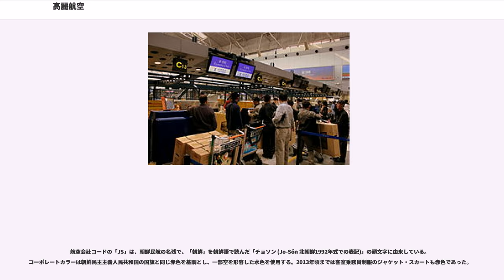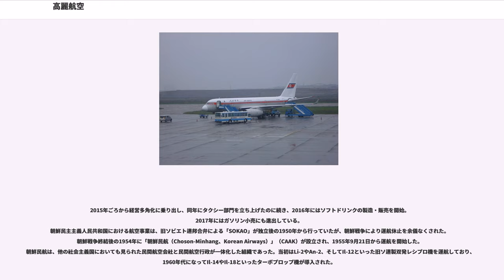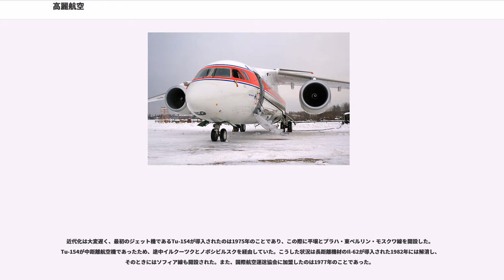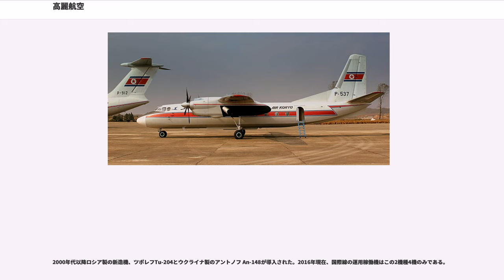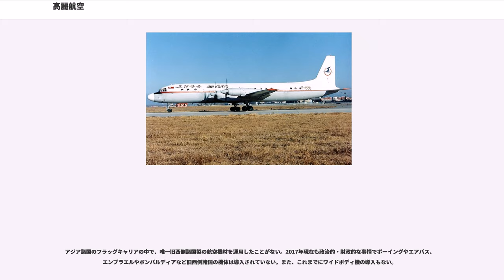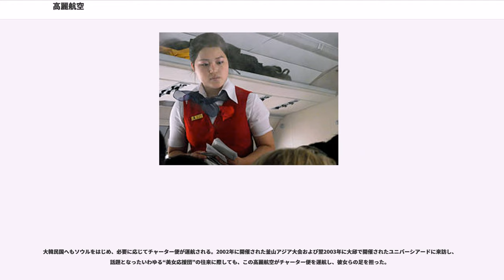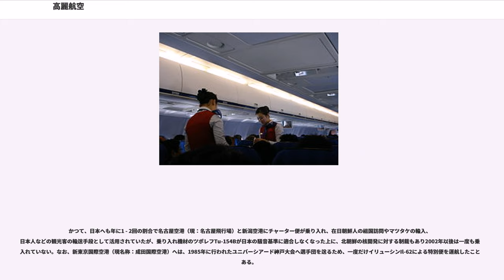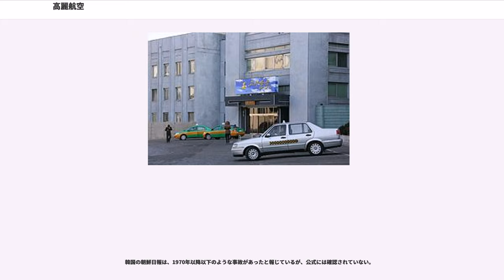高麗航空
高麗航空（コリョこうくう、 コリョハンゴン 英:Air Koryo エアーコリョ）は、朝鮮民主主義人民共和国平壌市中区域東城洞に本部事務所を置く国営航空会社である。同国のフラッグ・キャリアかつ唯一の航空会社で、平壌を拠点に国内線・国際線を運航している航空会社である。IATA航空会社コードはJS。

1955年設立の旧・朝鮮民航の運航部門を1993年に分離し、現名称に変更した。平壌国際空港を拠点空港とし、中国・ロシアへの国際線と清津・元山等の国内線を運航する。2016年現在10機あまりを保有し、4機の旅客機で北京、上海、瀋陽、ウラジオストクの4つの定期航路を運航している。

航空会社コードの「JS」は、朝鮮民航の名残で、「朝鮮」を朝鮮語で読んだ「チョソン (Jo-Sŏn 北朝鮮1992年式での表記)」の頭文字に由来している。コーポレートカラーは朝鮮民主主義人民共和国の国旗と同じ赤色を基調とし、一部空を形容した水色を使用する。2013年頃までは客室乗務員制服のジャケット・スカートも赤色であった。

機体の塗装は、朝鮮民航のころとほとんど変わっていないが、当初は、垂直尾翼には国旗ではなく、朝鮮半島の形に似せた水色のコウノトリを赤い丸で囲んだロゴマークを描いていた。現在は、朝鮮民航時代と同様、垂直尾翼には国旗を描いており、コウノトリのロゴマークは機体前方へと移動している。2014年頃までに変更された客室乗務員制服のジャケットにもロゴマークが入っている。

本社事務所は平壌中心部、平壌駅から北へ約2kmのヘルスセンター蒼光院の前にある。

2015年ごろから経営多角化に乗り出し、同年にタクシー部門を立ち上げたのに続き、2016年にはソフトドリンクの製造・販売を開始。2017年にはガソリン小売にも進出している。
朝鮮民主主義人民共和国における航空事業は、旧ソビエト連邦合弁による「SOKAO」が独立後の1950年から行っていたが、朝鮮戦争により運航休止を余儀なくされた。朝鮮戦争終結後の1954年に「朝鮮民航（Choson-Minhang、Korean Airways）」（CAAK）が設立され、1955年9月21日から運航を開始した。朝鮮民航は、他の社会主義国においても見られた民間航空会社と民間航空行政が一体化した組織であった。当初はLi-2やAn-2、そしてIl-12といった旧ソ連製双発レシプロ機を運航しており、1960年代になってIl-14やIl-18といったターボプロップ機が導入された。

近代化は大変遅く、最初のジェット機であるTu-154が導入されたのは1975年のことであり、この際に平壌とプラハ・東ベルリン・モスクワ線を開設した。Tu-154が中距離航空機であったため、途中イルクーツクとノボシビルスクを経由していた。こうした状況は長距離機材のIl-62が導入された1982年には解消し、そのときにはソフィア線も開設された。また、国際航空運送協会に加盟したのは1977年のことであった。

朝鮮民航の国際路線は東西冷戦終結とその後の財政難により、旧東側諸国への路線も大きく縮小した。1993年、金日成主席によって航空行政部門と航空営業部門が分離され、後者が「高麗航空」と名称を変更し現在に至る。なお、外形上は会社の形態をとっているが、現在も国営企業である。

高麗航空は以下の理由により、EUによってEU諸国内の運航、航行禁止処置が取られている。当初、2006年3月から全面運航禁止だったが、2010年3月にEUはツポレフTu-204の2機による運航を認めると発表した。

2012年12月12日、中華人民共和国政府は自国に離着陸する航空機の安全管理を大幅に強化する方針を固め、航空機衝突警報装置など、ICAO（国際民間航空機関）の安全基準に達しない朝鮮民主主義人民共和国の航空機に対し、中華人民共和国国内の空港への離着陸を禁止する旨を発表した。基準をクリアした航空機は、現在ツポレフ Tu-204しか保有しておらず、資金が不足する朝鮮民主主義人民共和国当局が外国の航空会社に対し、ICAOの基準に達する航空機のリースを問い合わせているが、リースが決定したとみられるのは、アントノフ An-148が1機のみで、高麗航空による対応の遅さにより、中華人民共和国と朝鮮民主主義人民共和国の航空交流が事実上中断する危機を迎えている。

2000年代後半に至るまで、ソ連製のツポレフTu-154やイリューシンIl...